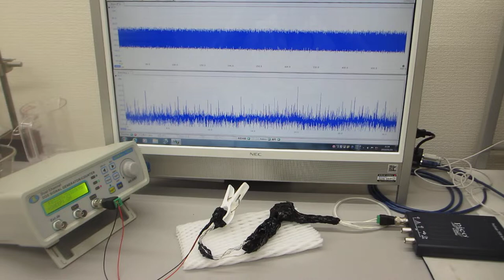線材の音響特性を利用した超音波発振制御実験（超音波システム研究所）